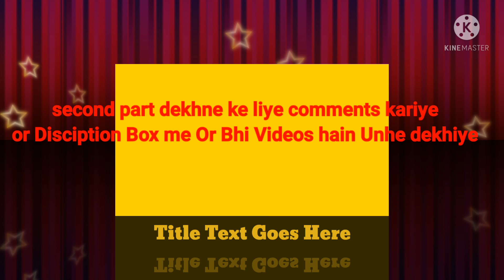पर्दा फाश Live त्रिकाल दर्शी दिव्य दरबार PS Latest जल्दी देखिए ये क्या कहदिया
पण्डोखर सरकार का किया पर्दा फाश ये सारे विडियोज को एक बार जरूर जाने से पहले देखिए असलियत आपको मालूम चल जाएगी
Ye  Videos  link hain sacchai jaanney ke liye in Videos per Visit kijiye